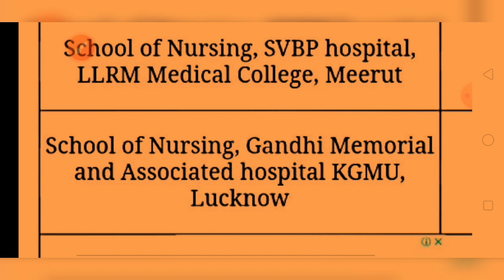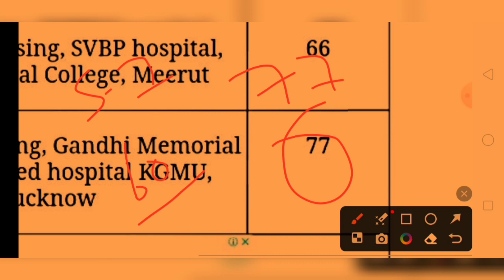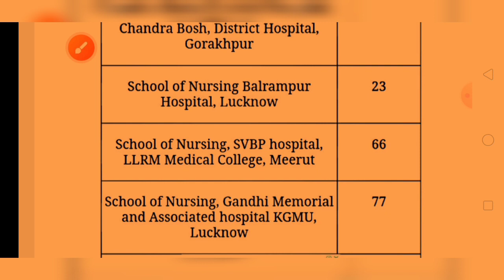up gnm kgmu merit list update ।up gnm admission 2023-24।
up NM admission form 2023-24
up ANM GNM entrance exam form 2023-24 up GNM NM cut off 2013- 24
Uttar Pradesh GNM NM training admission form 2013- 24

up anm application form 2023
 up GNM vacancy 2023
 up GNM online form 202324

Uttar Pradesh GNM training admission 2023-24
 up GNM NM training centre
A NM admission form 2023-24
  GNM admission 2023-24
up ANM cut off cut off 2023- 24
 GNM 2023 cut off